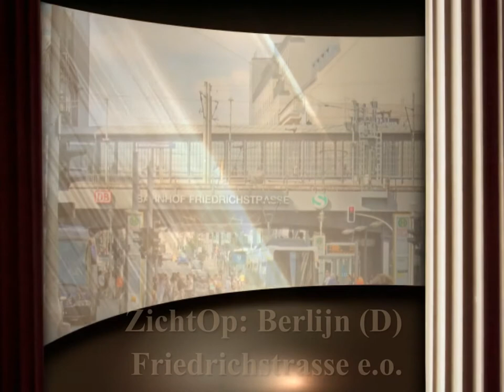ZichtOp: Friedrichstrasse e.o. - Berlijn (D)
De Friedrichstrasse komt aardig in de buurt als hoofdstraat van Oost-Berlijn en bevindt zich midden in het centrale zakendistrict waardoor de meeste eetlocaties in de middag bezet zijn door lunchende zakenlui. Het winkelaanbod van de straat is groot en bevat hoofdzakelijk grote ketens. Bezoekwaardig zijn de Galeries Lafayette (op nummer 76) en het Dussmann Kulturkaufhaus (op nummer 90). Leuk is ook de Bucatti showroom, die zich in de winkelstraat bevind.